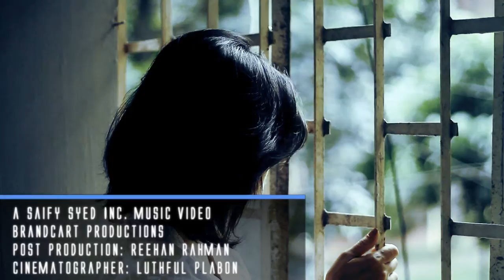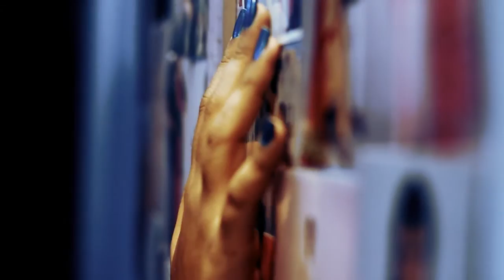Zafreen - Shopnochari Mon (Music Video) HD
Artist: Zafreen
Album: Shopnodana
A Saify Syed Inc. Music Video
Brand Cart Productions
Post Productions: Reehan Rahman
Cinematographer: Luthful Plabon
Asst. Producer : Prottoy Samiul Kabir
Appearances : BenZir IshrAt & Zafreen

Saify Syed Incorporation expresses gratitude towards -
Chisti Iqbal , Tanvir Chowdhury, Mahbub Rahim Udoy, Taamer Kabirr, Fahad & Adil Bhai and the whole group Top of Mind !